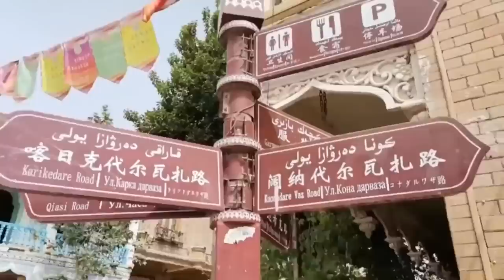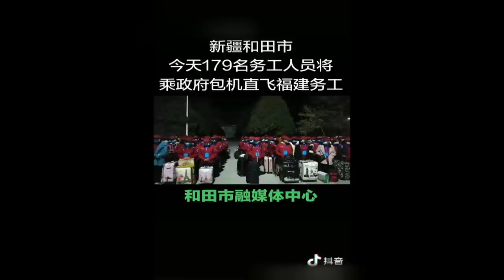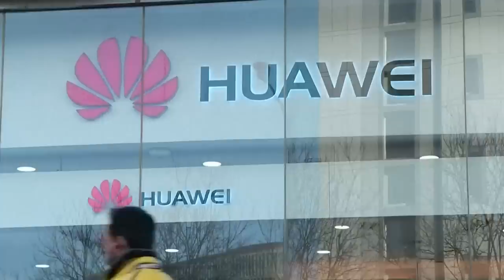New footage shows Uyghurs bussed across China for forced labour in factories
The US State Department announced new sanctions today on some employees of Chinese tech companies, including Huawei, for their involvement in human rights abuses in the Xinjiang region; home to the country's persecuted Uyghur community.(Subscribe

This comes as new footage has emerged showing Uyghur people being bussed out of their region to work as forced labour in factories across the country, a new phase in China's campaign to forcibly assimilate its Muslim minority.